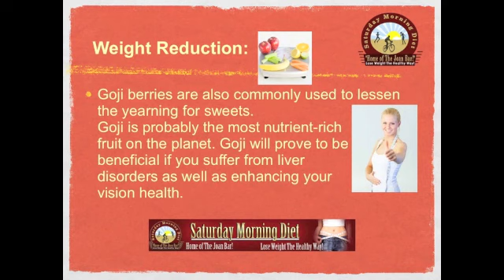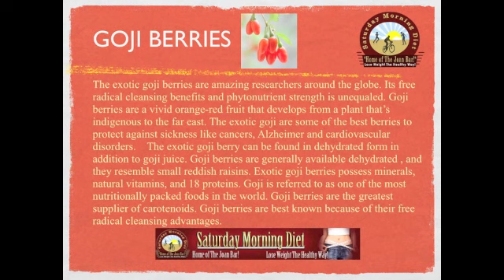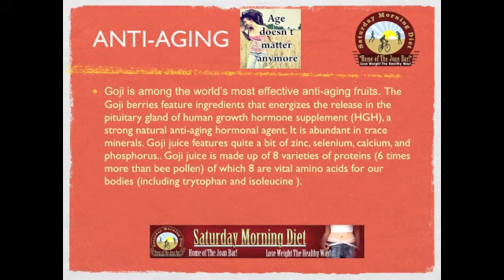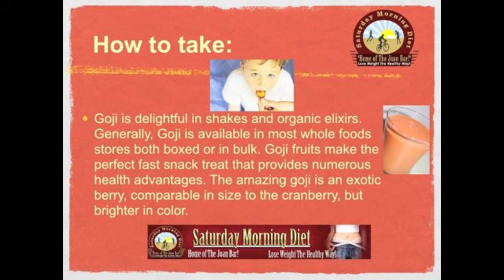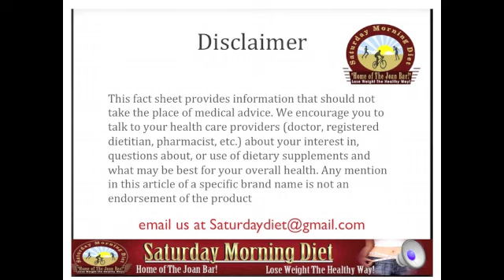How to Use Goji Berries 4 Weight Loss & Health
In video tutorial we offer you a New Discovery That reveals the natural weight loss and anti-aging benefit of Goji berries. Goji berries are probalbly the most nutrient-fruit on the planet. Goji will prove to be of great value in struggle with weight loss. Please review, rate, comment and share. Thanks